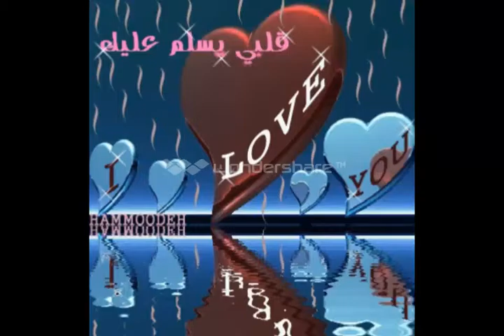**الحب الاولاني**( بصوت حلمي صلاح)**